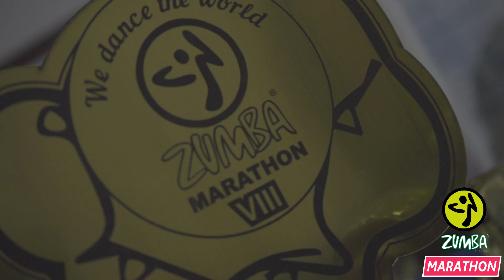VIII Танцевальный Марафон ZUMBAMARATHON Almaty Qazaqstan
5 мая 2019 года в г. Алматы, Казахстан, состоялся VIII Танцевальный Марафон zumbamarathon.
Данный марафон был организован в рамках и при поддержке Фестиваля Здоровья и Спорта "Спортивная Лига" при активном участии 16 зажигательных ZIN - инструкторов Алматы.
Продолжительность марафона составляла 4 часа.
Впервые состоялось командное первенство по категории Дети Zumbakids
Одним из ярких участников Марафона был Чемпион по Бодибилдингу из Узбекистана Дильшат Ниязов @hectorscastle
Специально созданные для Марафона 5 эксклюзивных медалей уникального дизайна от @sportligakz получили призеры Марафона.
4 кубка были созданы в единственном экземпляре и подарены. Команде взрослых, Команде детей и 2 самым активным и танцующим участникам Марафона.
Все участники Марафона получили в подарок Грамоты и памятные призы.
Огромная благодарность всем, кто принял участие в мероприятии, а также гостям, посетившим событие.

On May 5, 2019, the VIII Dance Marathon zumbamarathon was held in Almaty, Kazakhstan.
This Marathon was organized with the support of the Sport League Health and Sport Festival with the active participation of 16 incendiary ZIN - instructors of Almaty.
The duration of the marathon was 4 hours.
For the first time the team championship took place in the category Children Zumbakids
One of the brightest participants in the Marathon was Bodybuilding Champion from Uzbekistan Dilshat Niyazov @hectorscastle
Specially created for the Marathon 5 exclusive medals of a unique design from @sportligakz were awarded to the Marathon winners.
4 cups were created in a single copy and donated. A team of adults, a team of children and 2 of the most active and dancing participants of the Marathon.
All participants of the Marathon received certificates and memorable prizes.
Many thanks to all who participated in the event, as well as to the guests who visited the event.